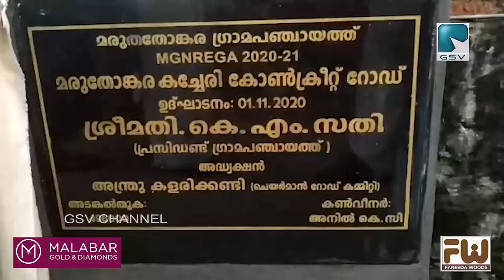അകാലത്തിൽ പൊലിഞ്ഞ മരുതോങ്കര കച്ചേരി ബിനുവിൻ്റെ സ്വപ്നം യാഥാർഥ്യമാക്കി നാട്ടുകാർ